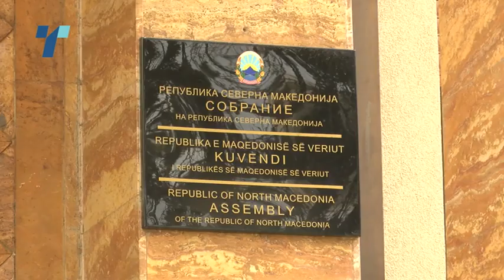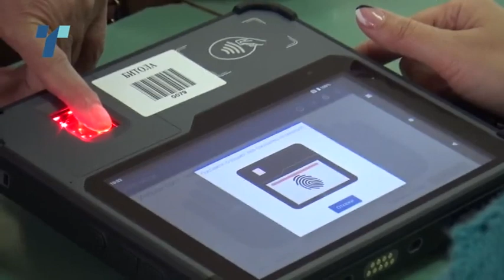ВМРО-ДПМНЕ со три услови за лидерската средба Ковачевски - Мицкоски